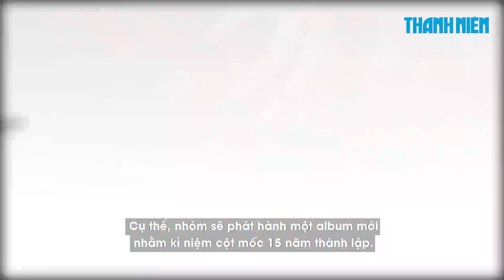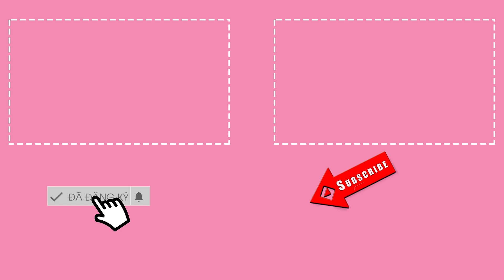Fan gào thét khi SNSD tái xuất với đội hình 8 thành viên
Mới đây, nhóm nhạc Girls’ Generation (SNSD) thông báo trở lại đường đua âm nhạc với đội hình 8 thành viên sau 5 năm kể từ lần xuất hiện cuối cùng vào năm 2017.